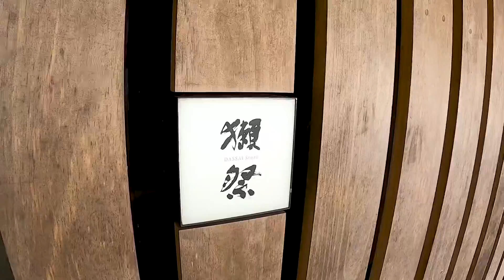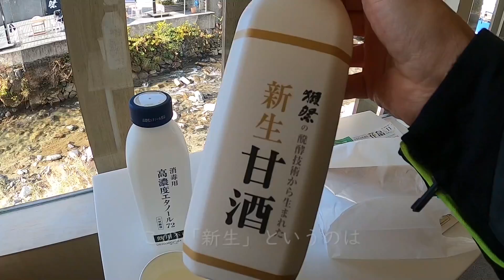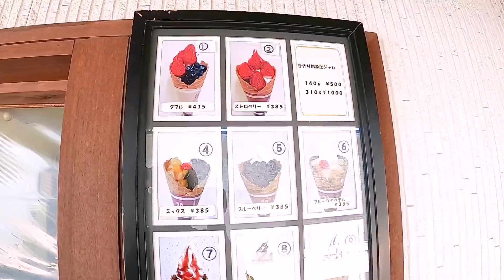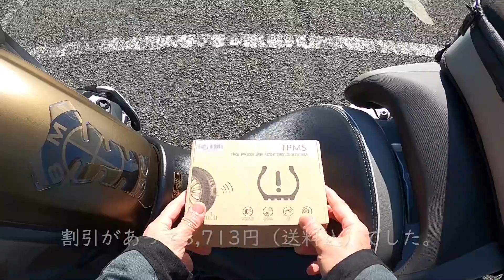【R1250GS-A】山口ツーリング またネズミ取り…初冬ソロツーリング 獺祭（旭酒造）と生いちごソフトと秋吉台と。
2020年12月5日、ツーリングに行ってきました。
動画中、「日曜日」と書いてますが、土曜日でした(･_･;

獺祭で有名な岩国の旭酒造。
ソフトクリームが美味しい、あさむらいちご園。
そして、広大な秋吉台へ。
寄り道の多いツーリングをしてきました(^^)

秋吉台の駐車場では、空気圧モニターを取り付けました。
パンクにすぐ気が付きたいので。
いろんな種類のが販売されてますが、なかなか見やすくて良いのを買ったのではないかな？と思ってます。